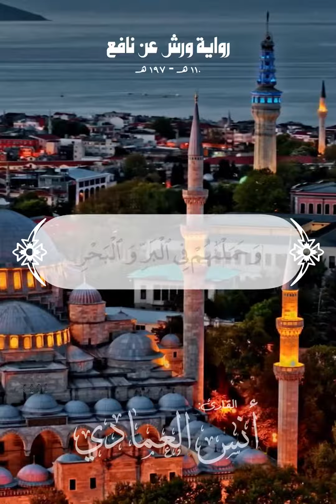الشيخ أنس العمادي سورة الإسراء برواية ورش عن نافع من طريق الازرق Sheikh Anas Al Emadi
Surah Al Israa